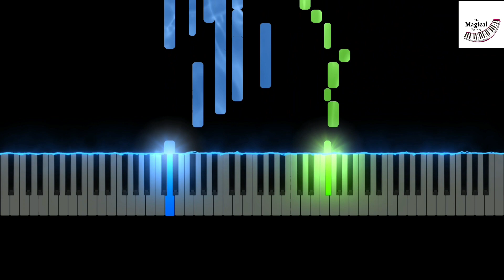Tuck All RBF into Bed - Roblox Rainbow Friends Animation (Piano Tutorial)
tuck All Rainbow Friends babies into Bed Animation on Piano